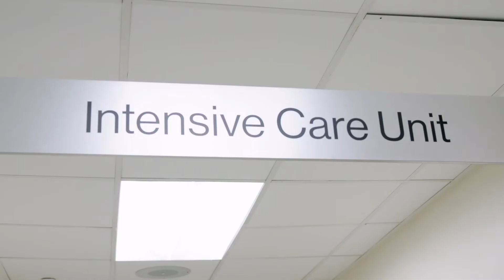Evan L. Flatow, MD - Jacobi Medallion